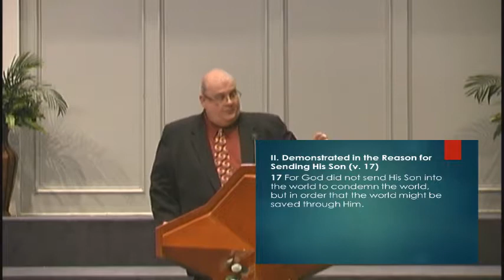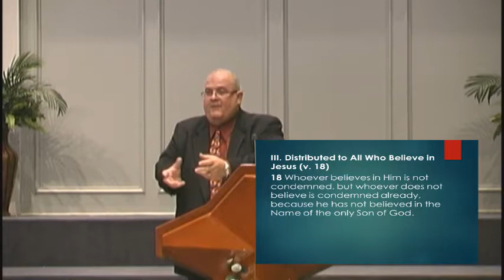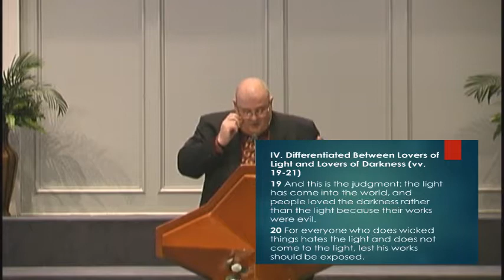The Amazing Love of God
John 3:16-21